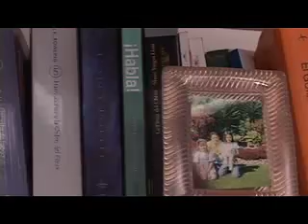gallitos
medio video musical